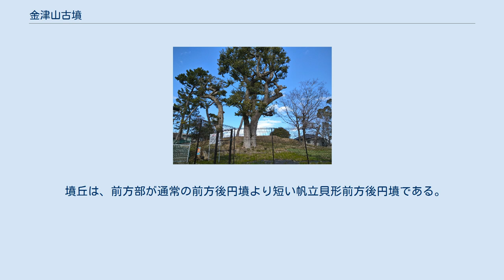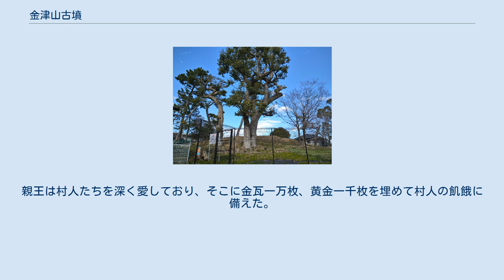金津山古墳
金津山古墳（かなつやまこふん）は、兵庫県芦屋市春日町にある古墳。
形態は前方後円墳（帆立貝形前方後円墳）。
芦屋市指定史跡に指定されている。
 金津山古墳 阪神打出駅から北東へ約100メートル付近の住宅街、標高9〜10メートルに位置する。
芦屋市南東部、六甲山地から大阪湾へかけての翠ヶ丘丘陵上に立地する大型墳の一つ。
 古墳時代中期後半(5世紀後半)に築造された。
 墳丘は、前方部が通常の前方後円墳より短い帆立貝形前方後円墳である。
前方部は鎌倉時代～室町時代に耕作地開発によって削られ、現在は高さ約4.4メートルの後円部のみが円墳状に残っている。
 これまでに実施された発掘調査では、後円部の墳頂に埋葬施設の粘土槨の存在が確認されている。
また、墳丘をめぐる周濠跡からは多数の埴輪片や葺石が出土している。
墳丘の北西側では、珍しい二重周濠が見つかっている。
 また、この古墳には金塚・黄金塚・金津丘といった別称があり、これらの由来にまつわる次のような伝説がある。
 昔、打出に平安時代の皇族、阿保親王の別荘があった。
親王は村人たちを深く愛しており、そこに金瓦一万枚、黄金一千枚を埋めて村人の飢餓に備えた。
 2010年（平成22年）に芦屋市指定史跡に指定されている。